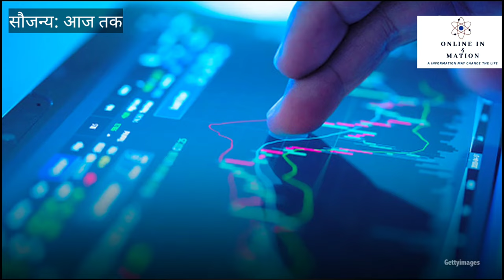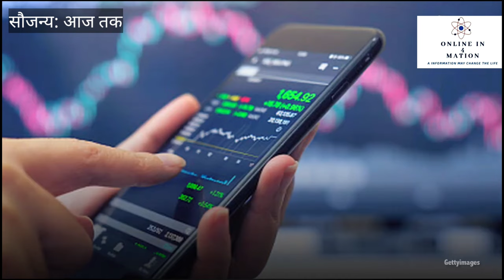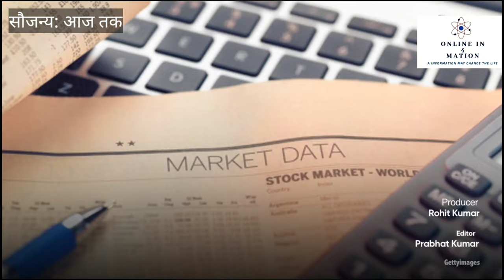RBI फिर Cryptocurrency को बैन करने के मूड में ? || Cryptocurrency Latest Update Today || Crypto News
अभी हाल ही में RBI के गवर्नर Sh. शांतिकांत दास ने CRYPTO को लेकर अपनी नाराज़गी दिखाई है। उनकी माने तो Crypto का इस्तेमाल देश के हित में नहीं होगा इससे इकोनॉमी में बुरा असर पर सकता हैं।

इन्होंने cryptocurrency के इस्तेमाल पर रोक लगाने और इससे जुड़ी अपनी चिंताओं को लेकर अपनी बात भारतीय सरकार को बता दी है।

आप को यह भी बता दू की RBI खुद भी एक डिजिटल CURRENCY ले कर आ रहा है जो भारतीय रुपए का डिजिटल रूप होगा जिसका ब्लॉकचेन और CRYPTO से कोई लेना देना नही होगा।

      DISCRIMINATION IN ENGLISH

Recently RBI Governor Sh.  Shantikanta Das has shown his displeasure over CRYPTO.  If they believe that the use of crypto will not be in the interest of the country, it can have a bad effect on the economy.

 He has conveyed his point to the Indian government regarding the ban on the use of cryptocurrency and his concerns related to it.

 Let me also tell you that RBI itself is also coming up with a digital currency which will be a digital form of Indian Rupee which will have nothing to do with Blockchain and CRYPTO.

CryptocurrencyNewsToday
bitcoindump

Cryptocurrency Banned in India

Cryptocurrency Latest Update Today
cryptocurrency Latest News Today
Shiba Inu latest Price
Shiba Coin price pridiction
Bitcoin Latest Price
Bitcoin Latest Price today
WazirX Coin Price today
Crypto news today
Crypto airdrop
cryptocurrncy Airdrop Today
Shibainu, Bitcoin